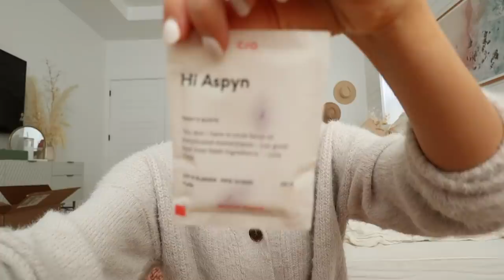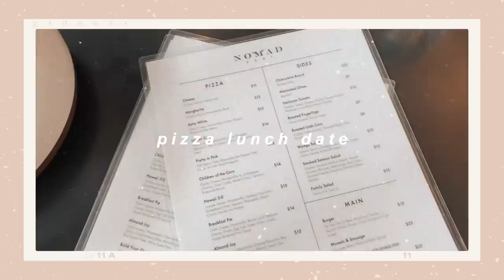baking fall dessert with my baby, trying rare beauty + playing pickleball!